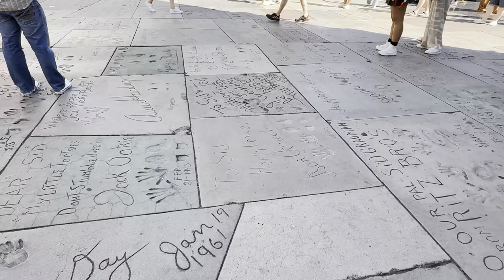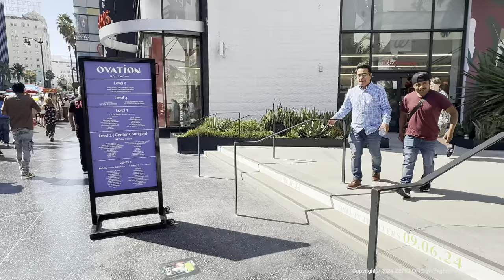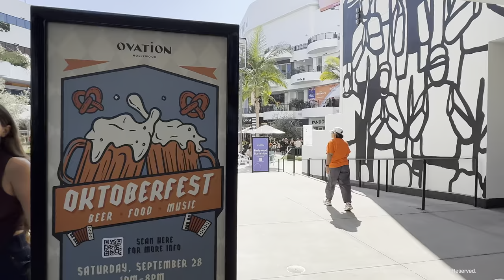Hollywood Boulevard Walking Tour. 2024 🇺🇸 Los Angeles, California, USA. Travel, [4K HDR]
🔵 Hollywood Boulevard
Hollywood Boulevard is a Los Angeles cultural icon, with museums, landmarks and other Hollywood attractions that celebrate L.A.’s rich film and entertainment heritage. There are so many things to do in Hollywood, California! You can see the footprints of the stars at the TCL Chinese Theatre, gaze down at the stars on the Hollywood Walk of Fame, do some serious shopping at Hollywood & Highland, or visit the famous Hollywood Wax Museum. Along its stretch from Highland Avenue to Orange Drive, you can find a day’s worth of activities that will give you a true Hollywood experience.    - discover Los Angeles -